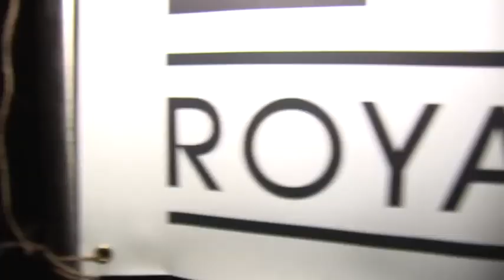Will Sheridan 'NGOMA' Release Party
Royal Advisor Records presents Will Sheridan's EP release party at Ella. Featuring performances by Nasty Ness, SAMN! and Great Tiger.